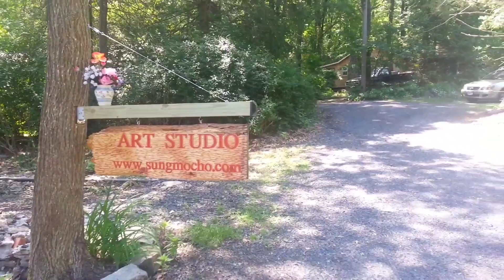Sungmo Cho - Sarang Mountain. June 27 ~ July 7, 2014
The early days of Sarang Mountain' creek. June 27 ~ July 7, 2014.